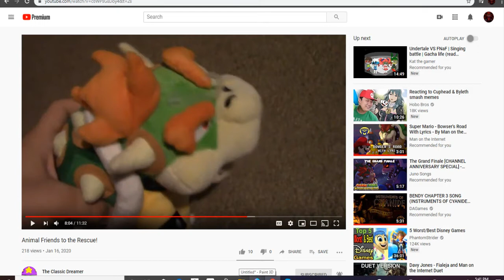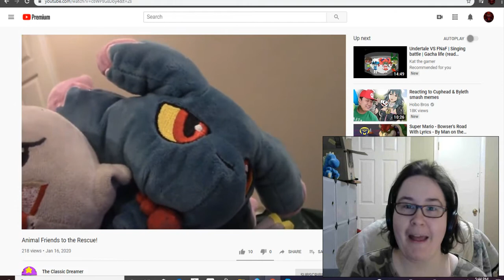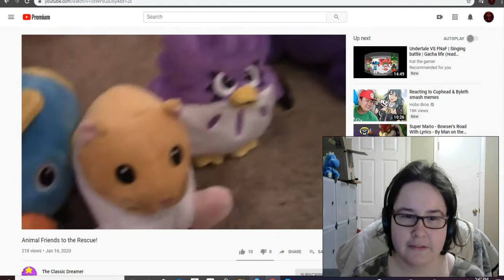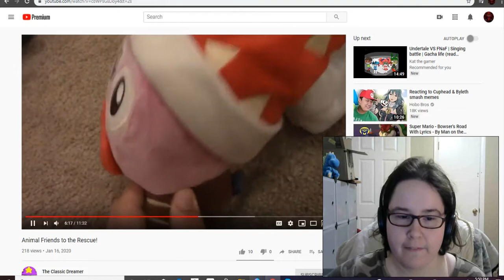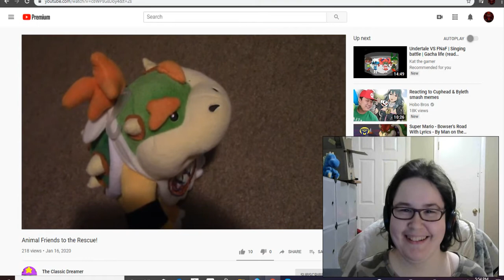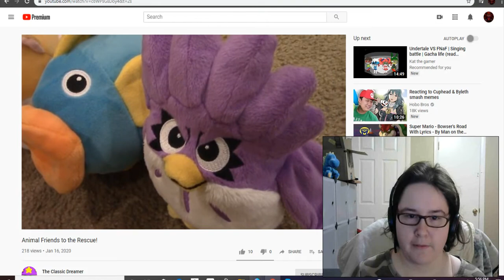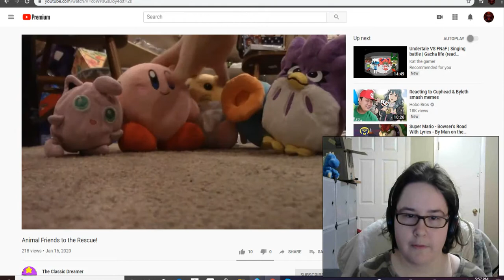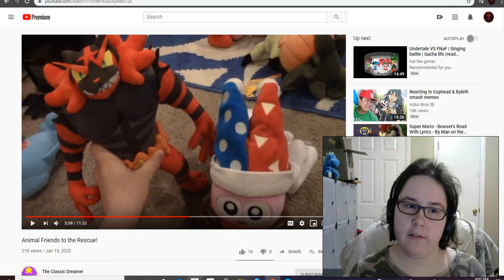Reaction to Animal Friends to the Rescue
Kirby gets into a problem, and its up to some old friends to help lend in a hand